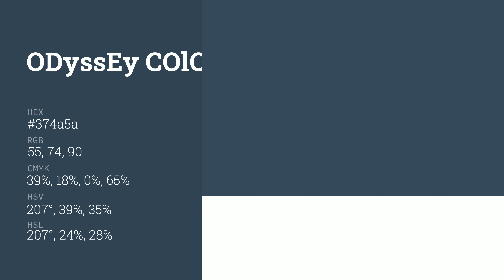Odyssey color 374a5a hex color - Blue color - Warm color 374a5a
What color is Odyssey ? 374a5a hex color - Blue color - Warm color 374a5a

Hex 374a5a Color Code is also known as Odyssey color.